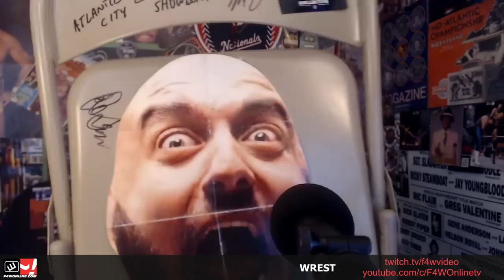August 5, 2022 Wrestling Observer Live